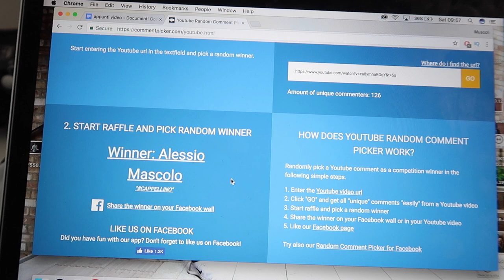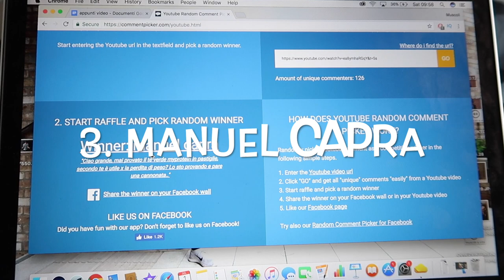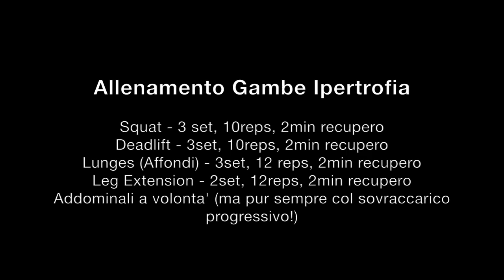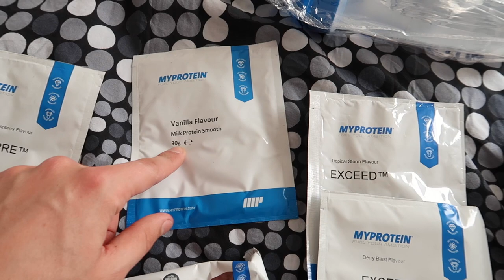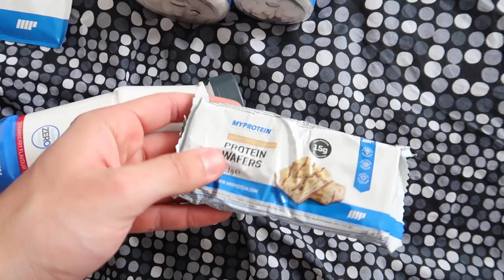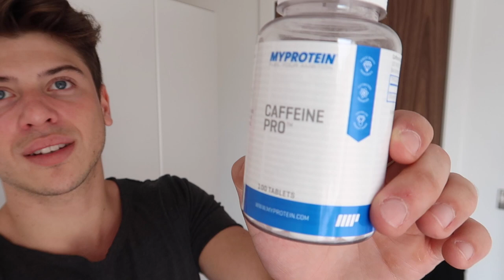Chi Ha Vinto Il Cappellino?? Vlog e Annunci Importanti 😉💪